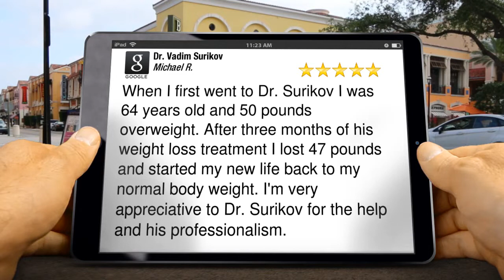Medical Weight Loss Patient NYC | New Review for Dr. Vadim Surikov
This video is a recent patient review for Dr. Vadim Surikov for his weight loss program.

“When I first went to Dr. Surikov I was 64 years old and 50 pounds overweight. After three months of his medical weight loss treatment I lost 47 pounds and started my new life back to my normal body weight. I'm very appreciative to Dr. Surikov for the help and his professionalism.” - Michael R.

Why go crazy hungry, crazy trying to get to the gym, crazy weighing every single bite, or waiting for your packaged meals to arrive? This is a simple, safe medical weight loss strategy that will help you lose those unwanted pounds for life.

Dr. Vadim Surikov is a weight loss doctor in New York, NY who has a safe and successful weight loss strategy.

Weight Loss Clinic: Dr. Vadim Surikov
211 East 43rd Street Suite 1704
New York NY 10017 United States

Patient Review by Elena G.